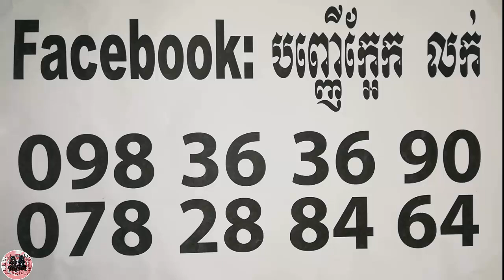2ក្បាលក្ដាន់ញ៉ែង - Khmer Magic Daily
2ក្បាលក្ដាន់ញ៉ែង - Khmer Magic Daily

ABA
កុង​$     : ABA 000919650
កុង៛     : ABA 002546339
 Name : ORIENG SAROEURN

Phone :
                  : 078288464